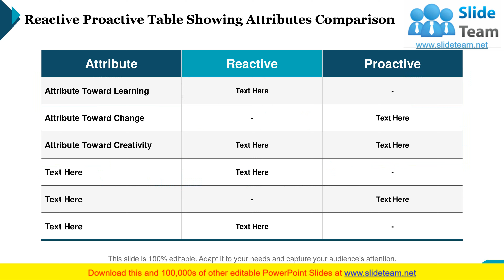Reactive Proactive Table Showing Attributes Comparison Direction Icon Attribute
This complete presentation has a set of thirteen slides to show your mastery of the subject. Use this ready-made PowerPoint presentation to present before your internal teams or the audience. All presentation designs in this Reactive Proactive Table Showing Attributes Comparison Direction Icon Attribute have been crafted by our team of expert PowerPoint designers using the best of PPT templates, images, data-driven graphs and vector icons. The content has been well-researched by our team of business researchers. The biggest advantage of downloading this deck is that it is fully editable in PowerPoint. You can change the colors, font and text without any hassle to suit your business needs.